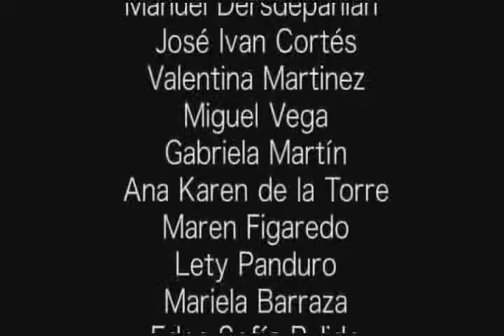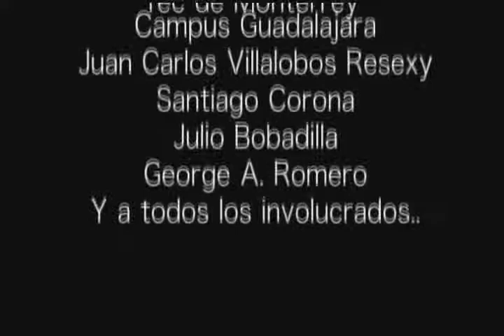Defuncion (version Youtube)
Tuve que reemplazar el audio de Papa Roach por copyrights a un cover de Cranberries,
Breed 77 - Zombie (originalmente evite utilizar esta canción por la obviedad del título pero bueno)